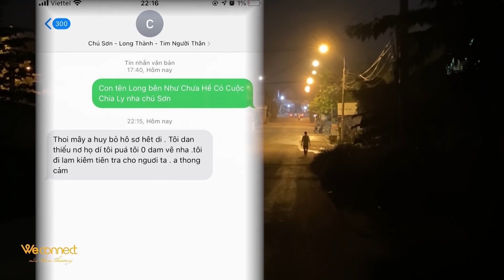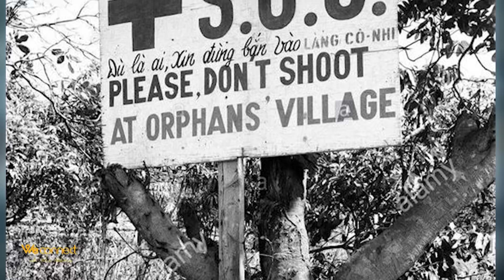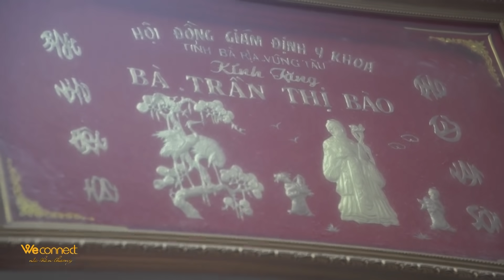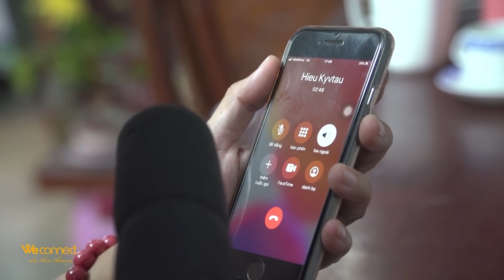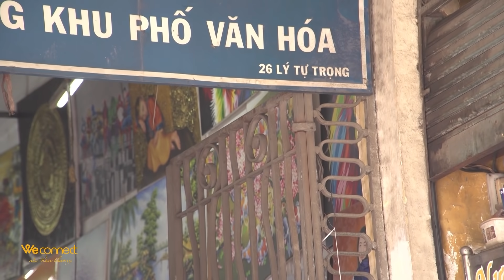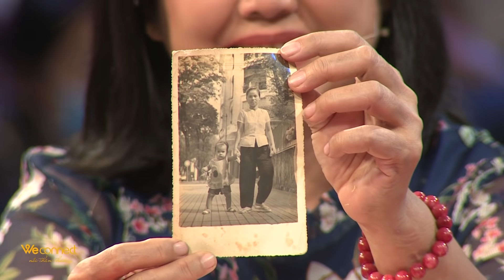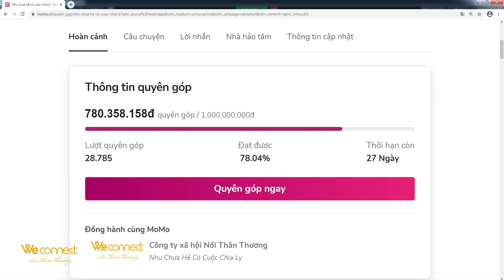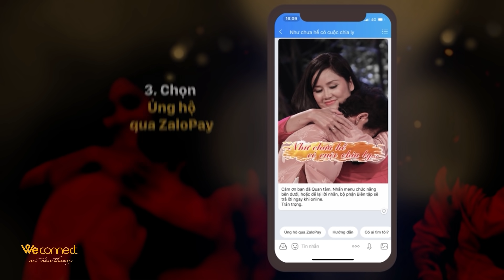NCHCCCL 137: Chỉ còn tình thương | (Bản đẹp)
Trong NCHCCCL số 137 "CHỈ CÓ TÌNH THƯƠNG", 2 cuộc đoàn viên đẫm nước mắt hạnh phúc đã diễn ra:
Anh Hỗ Văn Sơn (mà tên cha mẹ đặt cho là Phạm Đình Phong), bỏ Làng Cô nhi ra ngoài tìm mẹ và thất lạc luôn 51 năm - đã vô cùng may mắn gặp lại mẹ của mình, bà năm nay đã 84 tuổi.

Anh Thái Văn Hiệp, đột nhiên bị đưa đi trong đêm 4/2/1972 đó, tách rời khỏi anh trai Thái Văn Thảo của mình, và mất luôn đường dây mong manh dẫn về nhà với mẹ và chị em - đã gặp lại người anh trai, và người chị gái. Đây là cuộc "đoàn tụ từ xa" tuyệt với nhất trong thời Covid!

Sau Chương trình, anh Sơn đã theo mẹ về Xuân Lộc, được sống lại những ngày giữa mẹ và anh em, cả nhà đang thu xếp dể anh về sống chung, đùm bọc lẫn nhau; nhưng anh Sơn còn đang lưỡng lự do mình bệnh tật, sợ thành gánh mạng cho mẹ và anh em. Tuy nhiên, đến hôm nay, chúng ta đã có thể đoán được tương lai của gia đình họ đầm ấm ra sao từ nay về sau. Đặc biệt, có khán giả còn đề nghị với NCHCCCL làm cầu nối để Chị giúp anh Sơn trả tiền vay lãi nặng, một mối khổ tâm của anh bấy nay.

Anh Thái Văn Hiệp đang mong bên Đức nơi anh ở hết Lockdown vì Covid, và có chuyến bay về Việt Nam, để về gặp anh trai và chị gái, cùng đi thăm mộ mẹ, thắp cho mẹ 1 nén hương, như điều anh hằng ao ước đến lao đao buồn nhớ mỗi dịp Tết đến xuân về. Tết này, anh đã có người thân! Chúng tôi cùng anh Nguyễn Duy Thanh đã kết nối, anh Hiếu thậm chí bây giờ đã vào Viber và Facebook để trò chuyện với em trai hàng ngày!

Chúng ta cùng cầu nguyện cho năm 2021 này là năm sum vầy hội ngộ, và Tình thương lan tỏa nơi nơi, vì:
NGÀN XƯA CHO ĐẾN NGÀN SAU
TÌNH THƯƠNG NGĂN ĐƯỢC MÁU ĐÀO MÀ THÔI!
SWIFT code: MSCBVNVX
STK: 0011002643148 - NH Ngoại Thương VN - Vietcombank
Chủ tài khoản: Báo VietNamNet

✲ Thư tay: Hòm thư 005 - Bưu điện Trung tâm Sài Gòn, Tp.HCM